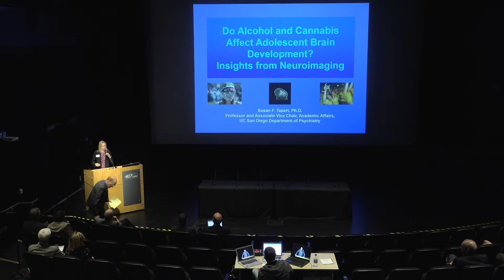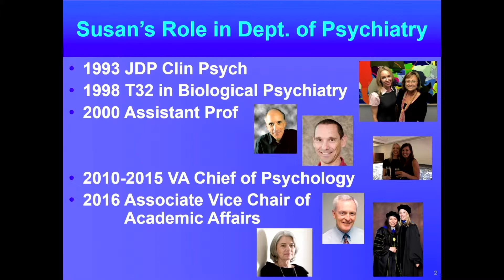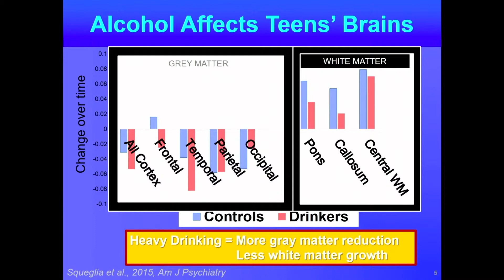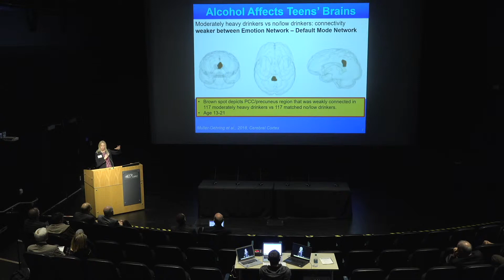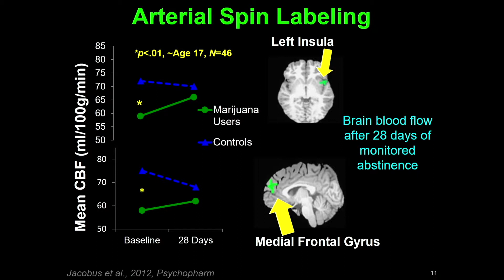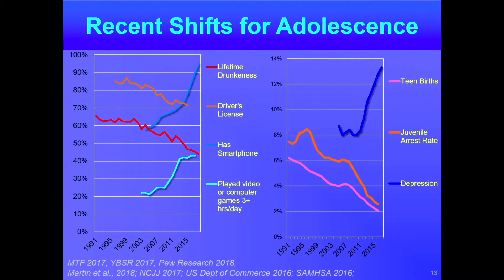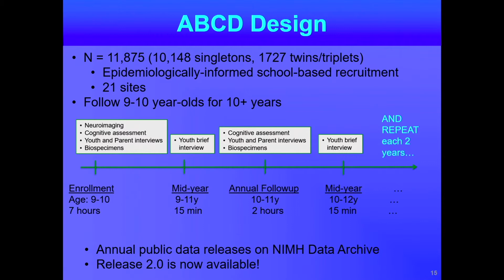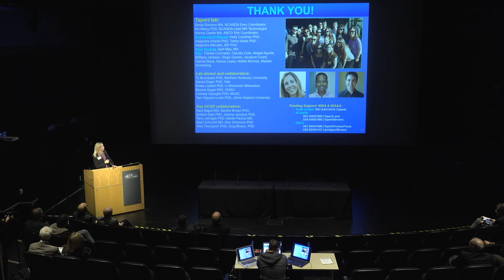Day 2 - Susan Tapert, PhD - Do Alcohol and Cannabis affect Adolescent Drain Development? Insights...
UCSD Department of Psychiatry 50th Anniversary Symposium - Day 2 - Session 6: Imaging Research Across Disorders - Do Alcohol and Cannabis affect Adolescent Brain Development?: Insights from Neuroimaging by Susan Tapert, PhD.

Susan Tapert, PhD
Professor and Associate Vice Chair of Academic Affairs, Department of Psychiatry

Dr. Tapert’s research focuses on brain development and adolescent substance use. She has led 16 NIH-funded projects, including a brain imaging study that recruited 295 youth and followed them over 15 years. Dr. Tapert has significantly contributed to literature in her field, publishing 170 peer-reviewed articles. Her work has been featured in outlets such as the New York Times, National Public Radio, Washington Post, and Teen Vogue.

Dr. Tapert is associate director and a site principal investigator for the Adolescent Brain Cognitive Development (ABCD) Study, the largest longitudinal study ever conducted on brain development and child health in the U.S, tracking the biological and behavioral development of 12,000 children from age 9 or 10 through adolescence and into young adulthood. Dr. Tapert is scientific director and site PI for the National Consortium on Alcohol and Neurodevelopment in Adolescence (NCANDA), a multi-site consortium that enrolled and follows 831 youth across five sites. She has mentored dozens of graduate students and postdoctoral fellows, many who have gone on to make outstanding contributions in the field of adolescent substance use and neuroimaging.

3rd Chair, UC San Diego Department of Psychiatry